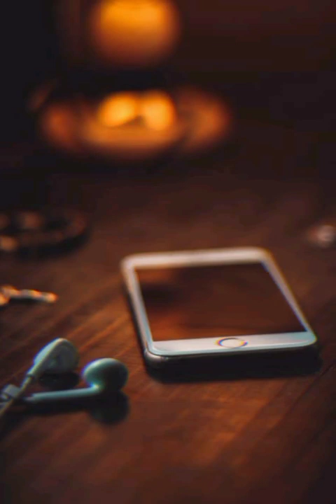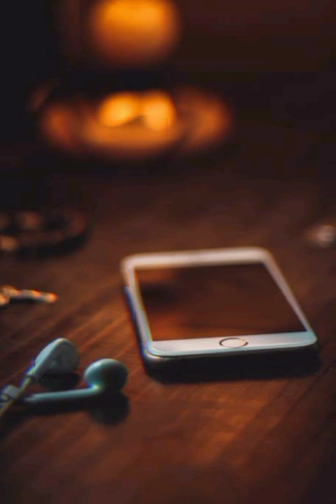Pr Anil Adoor Collections|Juke Box 3|Malayalam Christian songs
Once again Iam Giving Thanks To Paster Anil adoor For Giving all Spiritual And Meaningful Songs For Us .

He is Worthy For All Glory &Honer &All praising.

Juke box 3
akalam vittu Poyidathe
Enne Karuthunna
Ente Karthavariyathe
El-Yah